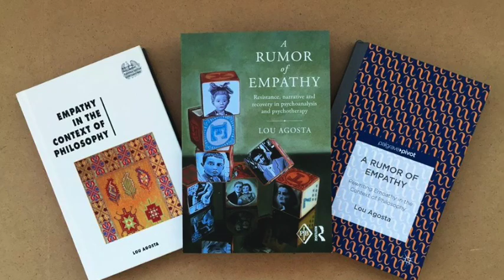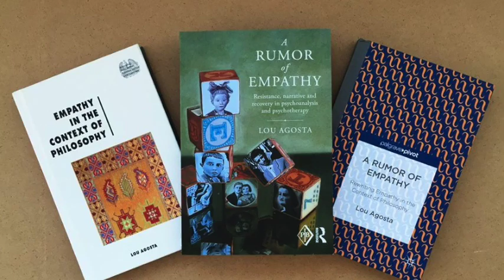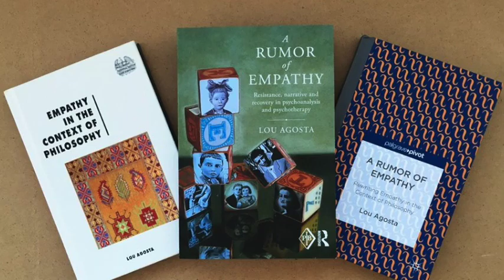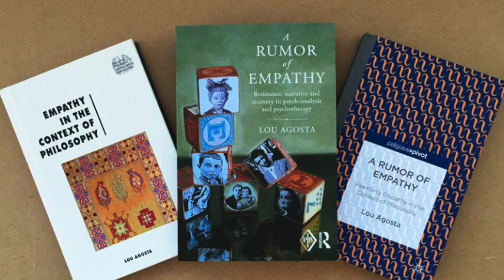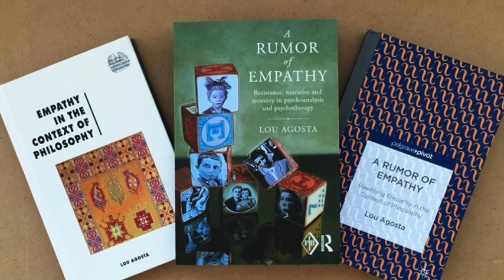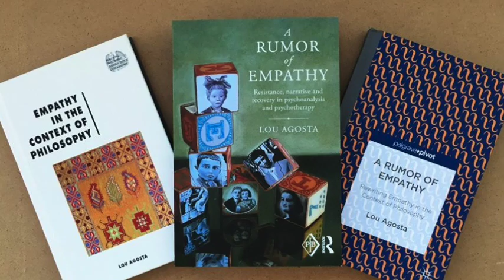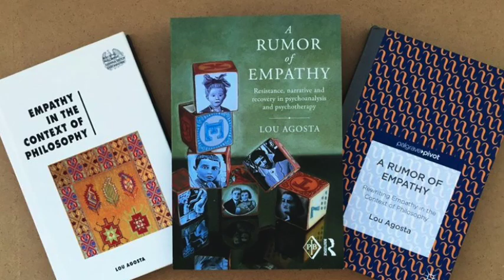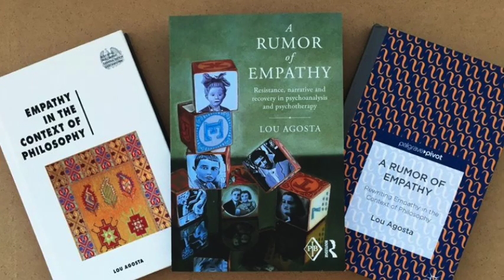Empathy Radio: Five Recommendations On How To Expand Your Empathy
Empathy is like oxygen for the soul (according to a famous statement by Heinz Kohut). So if you are experiencing a shortness of breath in your relationships, career, or commitments, maybe you need expanded empathy. In empathy one person is quite simply in the presence of another human being. Empathy is supposedly like apple pie and motherhood. What’s not to like? Yet being empathic can be confronting and anxiety inspiring because one has to dispense with evaluations, filters, diagnostic labels, and egocentrism and be with the other person as a way of being. Empathy arouses subtle and pervasive resistances. A Rumor of Empathy engages such resistances to overcome them. People are naturally empathic and given half a chance empathy will come forth, but it is inhibited by limited natural endowment, individual deprivations, and organizational conformity. Classic interventions can themselves represent resistances to empathy, such as the unexamined life; over-medication, and the application of devaluing diagnostic labels to expressions of suffering. Agosta explores how empathy is distinguished as a unified multidimensional clinical engagement, encompassing receptivity, understanding, interpretation and narrative. When all the resistances have been engaged, defenses analyzed, diagnostic categories applied, prescriptions written, and interpretive circles spun out, in empathy one is quite simply in the presence of another human being.